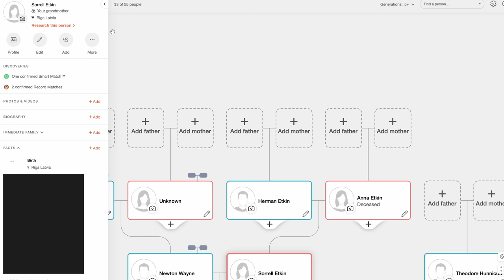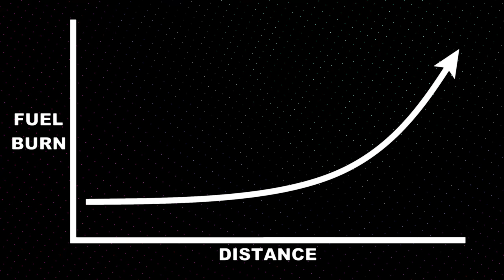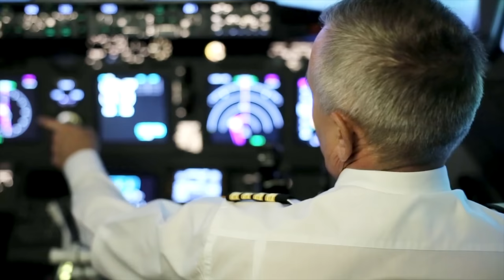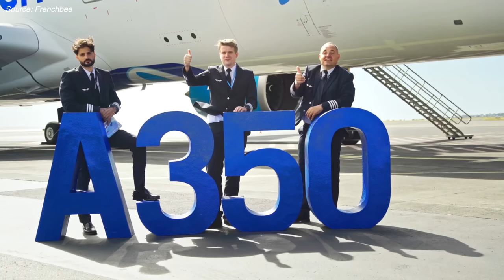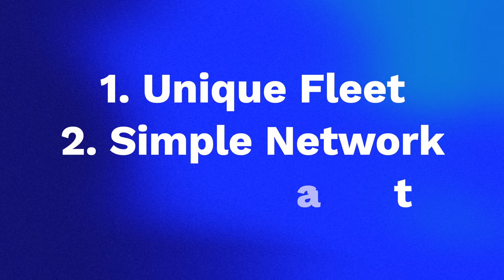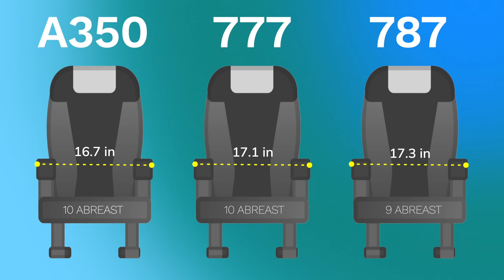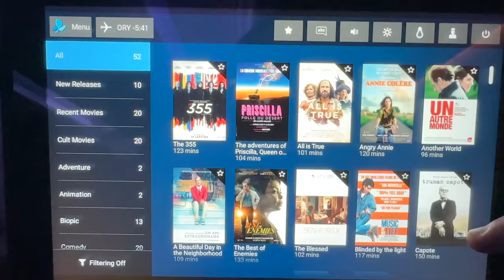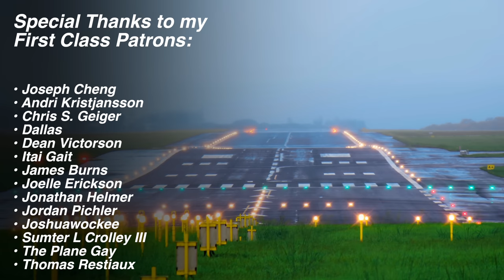How a Tiny Airline Solved Aviation's Hardest Problem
Chapters:
Intro - 0:00
History of Low Cost Travel - 0:51
Challenges of Long-Haul, Low Cost - 2:59
A New Market Entrant - 4:42
Frenchbee's Innovative Approach - 5:35
But...how bad is 10-Abreast? - 8:40
Outro - 12:03

The world of commercial aviation has never been more crowded. Over 5,000 airlines operate globally, filling pretty much every conceivable niche. But while airlines have mastered dozens of business models, one segment has remained largely untouched: long-haul, low-cost travel. Breaking into this market has proven difficult, and one might even say it's the final frontier of commercial aviation. But against all odds, one airline has found a legitimate foothold in this segment. So, who are they, and how exactly are they doing it? Let me explain…